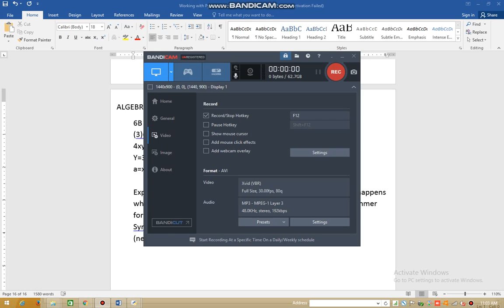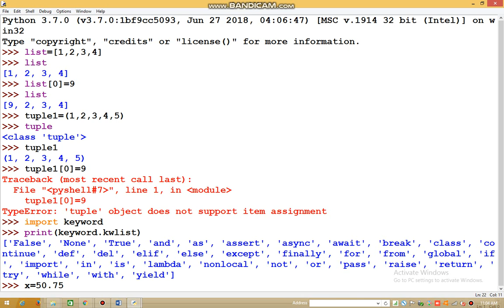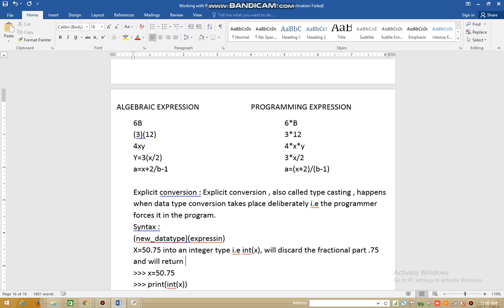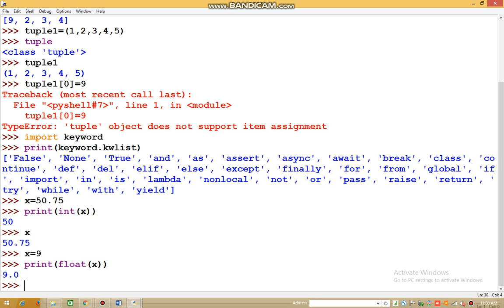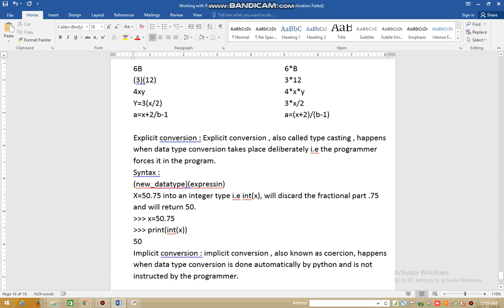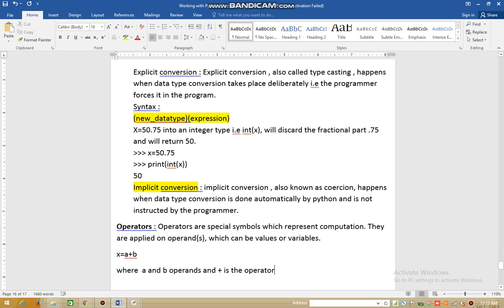Class 11 Python expression operands and operators programming expression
Python programming expression